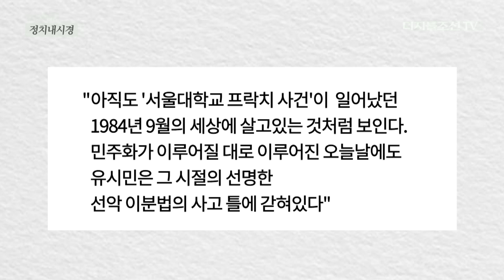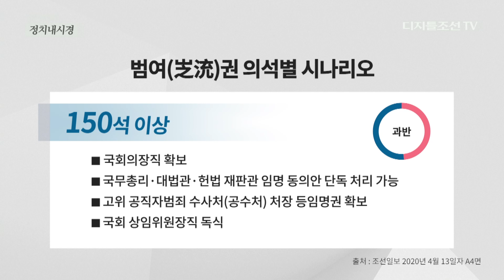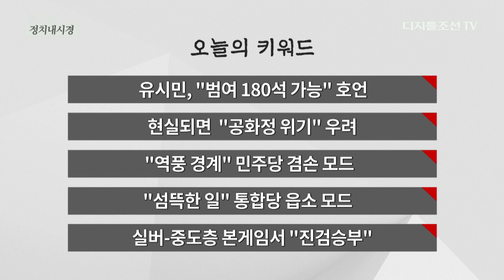유시민이 터트린 '주말 한방' [김종래의 정치내시경]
유시민이 터트린 '주말 한방'
[김종래의 정치내시경]